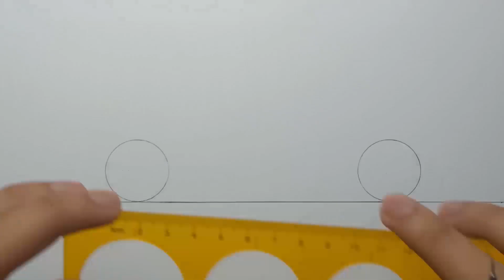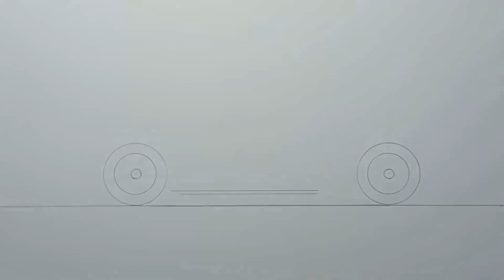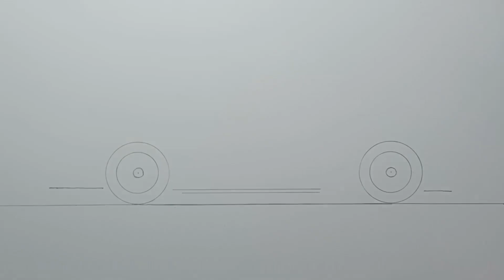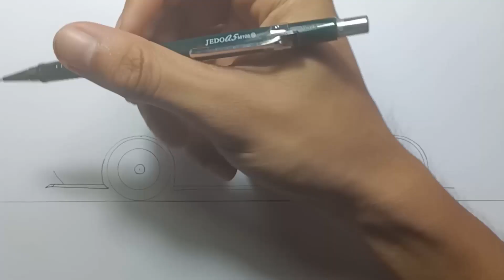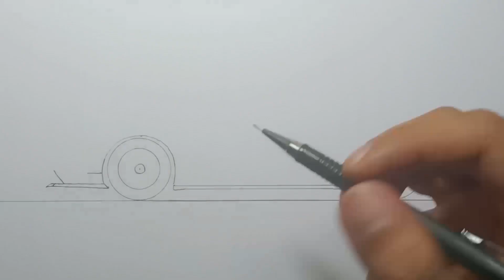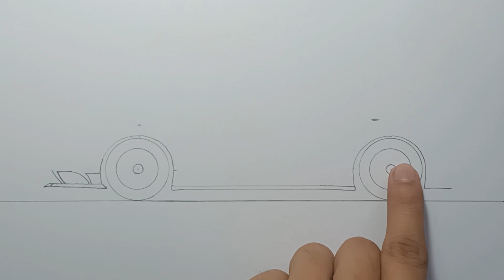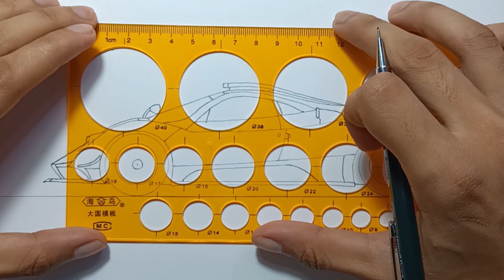How to draw a PAGANI ZONDA step by step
Hello Everyone!

Now I'm back again for another how to draw video.

This time we will draw a Pagani Zonda Cinque, Just follow me drawing in the video, and if you need time you can pause the video.

Materials:
-Paper (Bevania Splendorgel, white 270 gsm)
-Ruler
-Ruler with circles
-Mechanical Pencil
-0.4 Artline Drawing System
-Sharpie Marker
-Eraser
-Kneaded Eraser